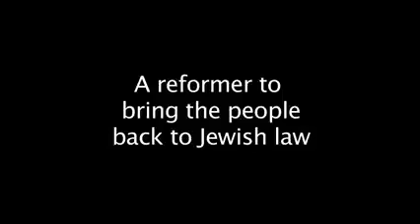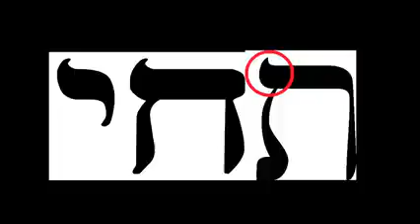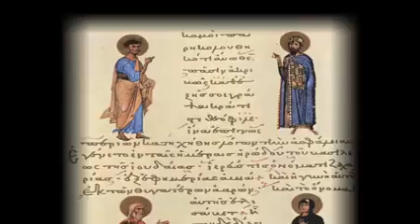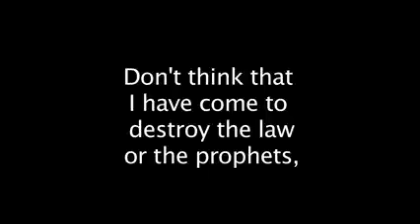The Agenda of Paul and Agenda of Jesus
Jesus, Christianity, Paul, one God, son of God concept.